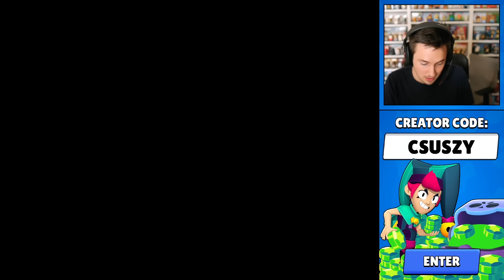EZT HOGY ADHATTÁK ÍGY KI...